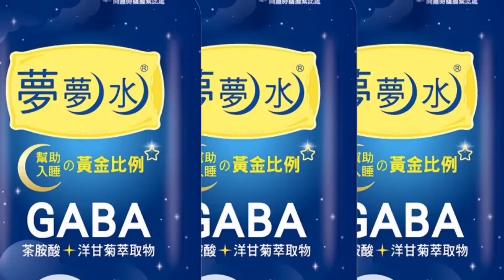【每日必看】南市正副議長賄選案 議員黃麗招收押｜賴清德喊做桶箍 要求黨紀嚴明 20230109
0:00 南市正副議長賄選案 議員黃麗招收押
0:32 林士傑自行投案? 徐巧芯:"三天山夜"故事騙人
2:49 88會館搞垮2校長 楊源明升警大校長
3:16 賴清德喊做桶箍 要求黨紀嚴明
3:33 嘉縣國嘉隊與黃家班內鬨搬上檯面
4:08 掃除2024選戰包袱? 徐巧芯:賴清德在切割蔡蘇
相關影片: